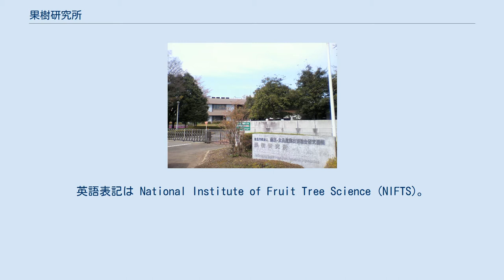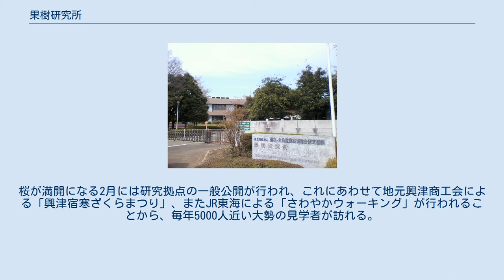果樹研究所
農業・食品産業技術総合研究機構
果樹研究所（本所） 果樹研究所（かじゅけんきゅうじょ）は、かつて茨城県つくば市藤本にあった農業・食品産業技術総合研究機構（農研機構）の研究所の一つ。
英語表記は National Institute of Fruit Tree Science (NIFTS)。
 同じ農研機構野菜茶業研究所の茶業研究領域と統合・再編され、2016年4月1日より「農研機構 果樹茶業研究部門」となった。
 ナシの豊水、幸水、リンゴのふじ、モモのあかつきなどを育成した。
近年では、クリのぽろたん、ブドウのシャインマスカット、ナシのあきづき、カキの太秋（たいしゅう）などを育成している。
 アメリカ合衆国の首都ワシントンD.C.のポトマック河畔には桜並木があるのは有名だが、この桜は明治の終わりに、当時の東京市長「尾崎行雄」が送った。
その送られた桜の苗木の育成を担当したのが、当時の農商務省農事試験場園芸部（現在のカンキツ研究興津拠点）である。
このワシントンの桜と兄弟の桜が興津拠点に植栽されており、薄寒桜と呼ばれて親しまれている。
桜が満開になる2月には研究拠点の一般公開が行われ、これにあわせて地元興津商工会による「興津宿寒ざくらまつり」、またJR東海による「さわやかウォーキング」が行われることから、毎年5000人近い大勢の見学者が訪れる。